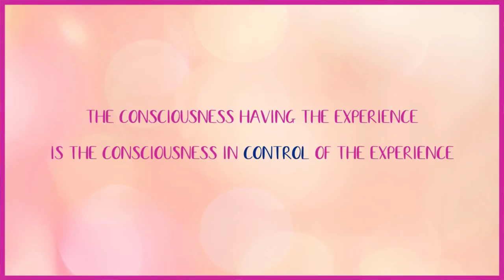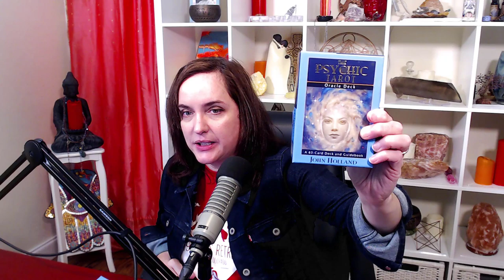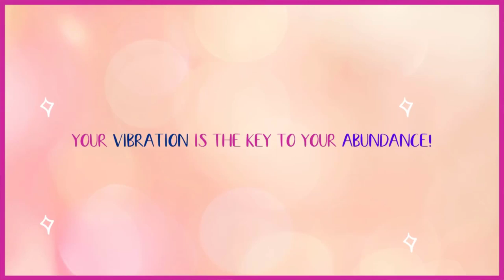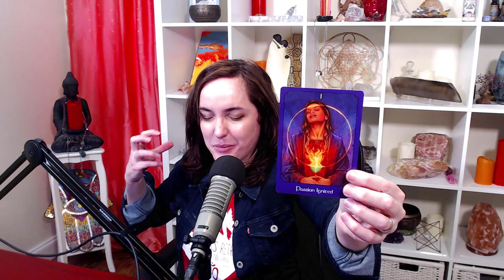Intuitive Reading for MONEY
We start today's video with a little bit of affirmation work and understanding around the nature of MONEY. Next, connect with the cards, select the card for you, and receive your message!